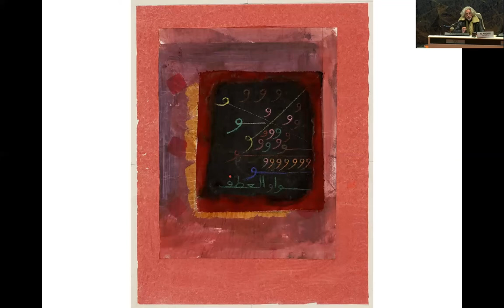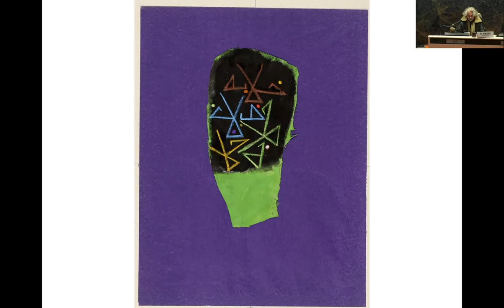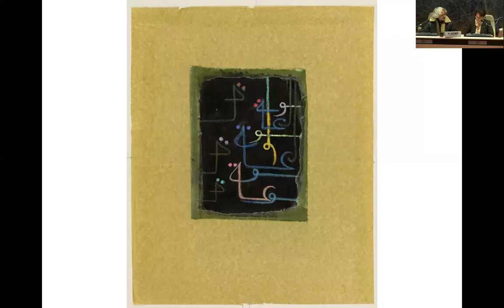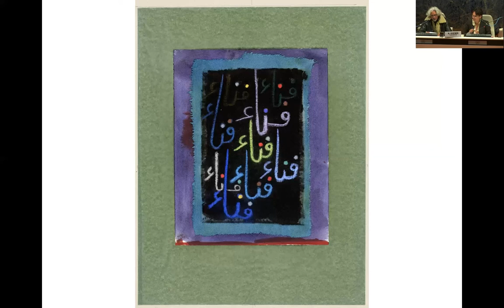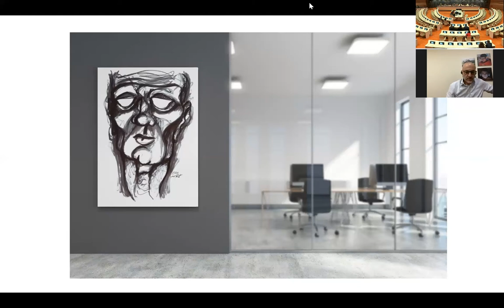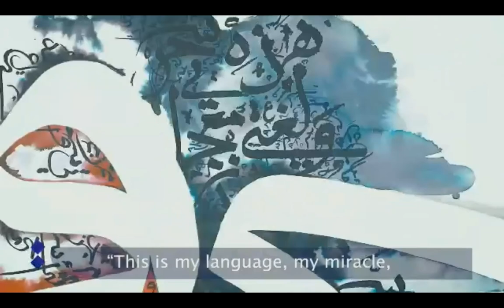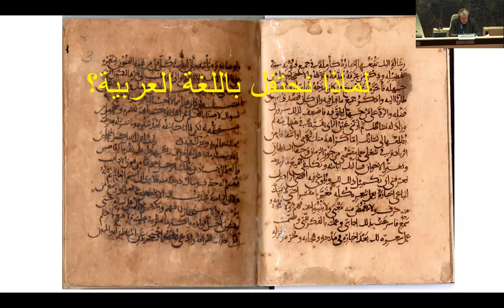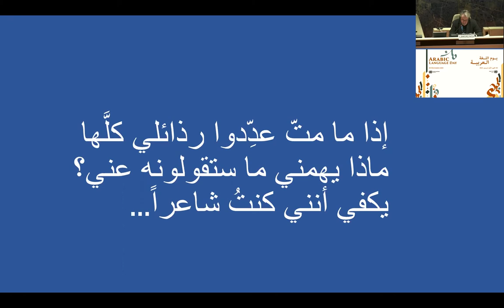Arabic Language Day (English)